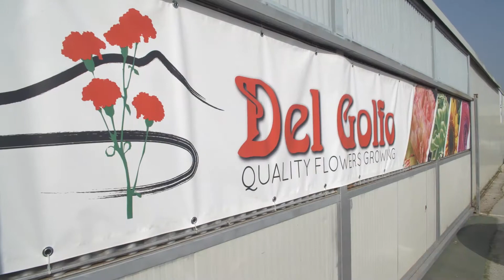Mainspring: la parola agli esperti #5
Il dott. Agronomo Santarpia spiega come l'integrazione di Mainspring nei protocolli di coltivazione assicura un'adeguata protezione delle colture e un'ottima compatibilità con gli insetti utili.